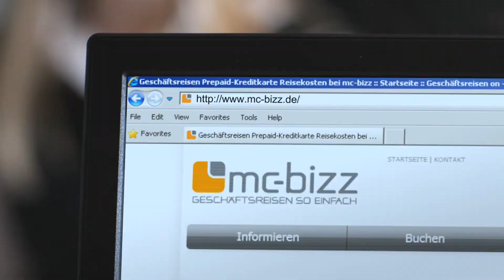DRTV Spot - Mastercard | MCBIZZ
Dieser von Panda Pictures produzierte DRTV Spot wurde für unseren Kunden Mastercard gedreht.

Direct Response Television ist eine kostengünstige Möglichkeit ein Produkt zu vermarkten und erzielt eine breite Reichweite. Der DRTV Spot eignet sich für Firmen, wenn ein niedriges Mediabudget zur Verfügung steht und der Fernsehzuschauer direkt angesprochen werden soll. Die Erweiterung des Fernsehmarktes durch den Second Screen ermöglicht, dass die Werbung direkt, z.B. im Internet auf die Landingpage, verlängert werden kann.

Die Filmproduktion für Werbefilm, Imagefilm, Erklärfilm, Produktfilm, Recruitingfilm, Eventfilm und Animation in München, Ulm und Stuttgart.